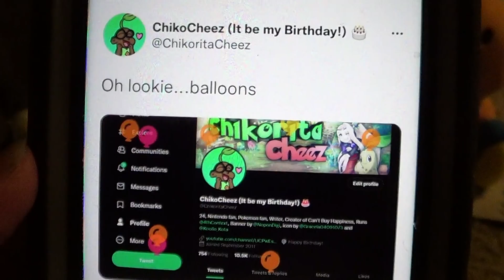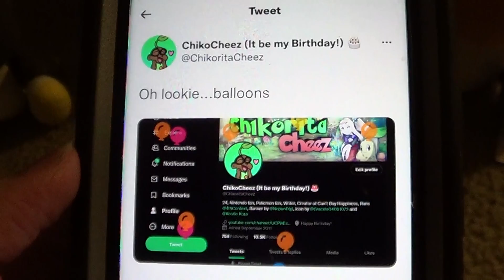Happy Birthday ChikoritaCheez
I Wanted to wish a Happy Birthday to ChikoritaCheez